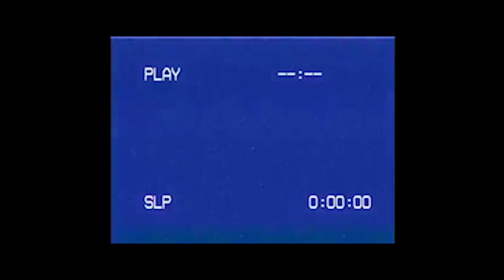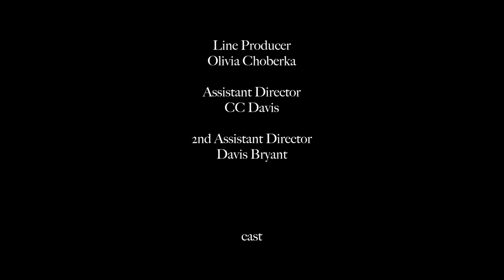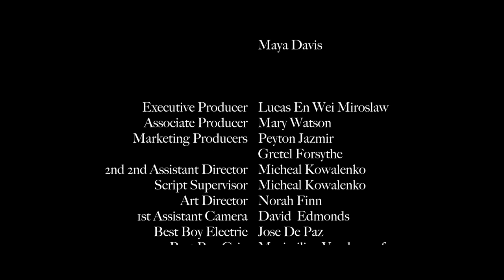"sunflower" short film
After Mateo’s father died in a car crash, the rebellious teenager doesn’t attend his funeral but instead, spends the day with his friends skating and ignores his mother & sister while they continuously try to contact him.

written by: Shalyn Delhaes
directed by: Shalyn Delhaes and Phoebe J Yung
produced by: Shalyn Delhaes